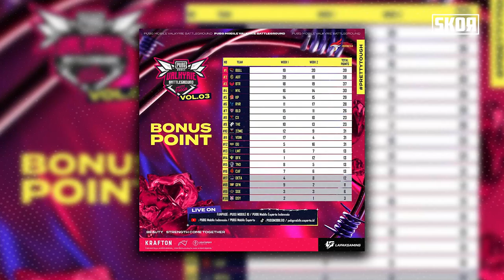PMVB Vol.3, BTR Ace Bakal Juara Lagi?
PMVB Vol.3 kini tinggal menunggu babak grand final untuk menentukan siapa yang akan menjadi sang "Ratu" skena kompetitif PUBG Mobile Ladies, siapa yang akan keluar sebagai juara versi SKOR.id? tonton videonya sampai habis!!!